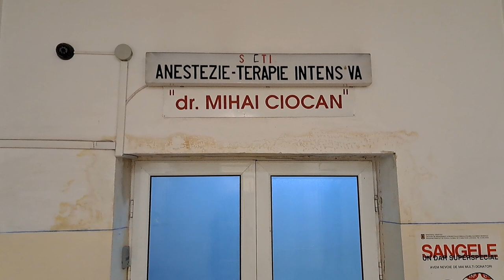Secția ATI - renovare